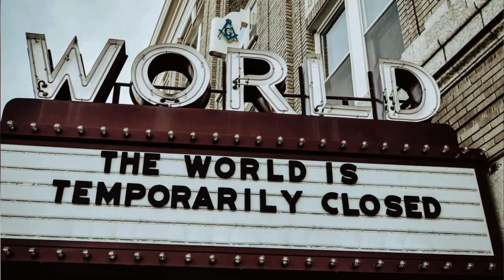||അസുഖങ്ങൾക്കുള്ള മരുന്നുകൾ കണ്ടുപിടിക്കുന്നത് എങ്ങനെ!||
This video is regarding how scientist makes  medicines against diseases. Today the world is under the custody of pandemic disease so watching this video will be helpful for you..!
*The Natural Health Booster channel covers all topics regarding health care,Life style improving,Medical updates,Innovations ,Ayurvedic treatments,Primitive medical practices,Healthy tips and all content related to boosting your health by natural way.